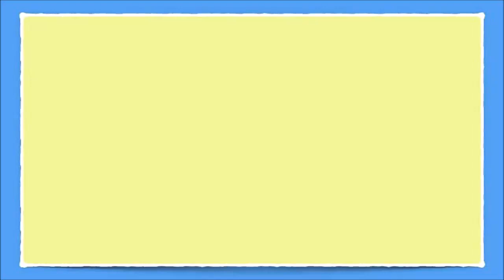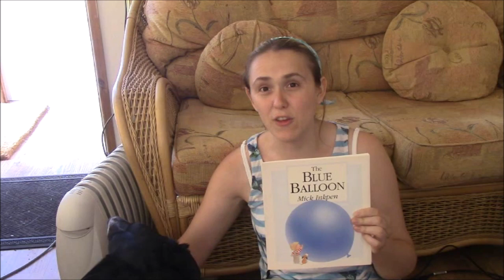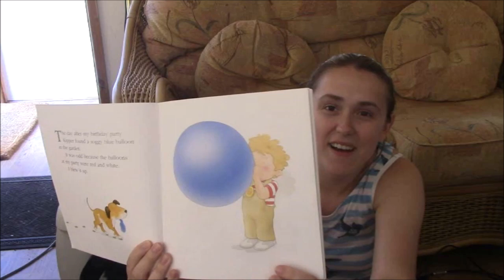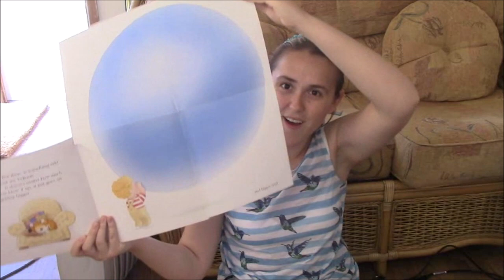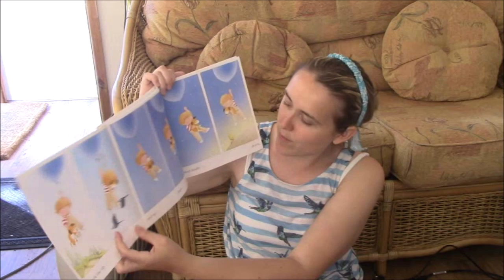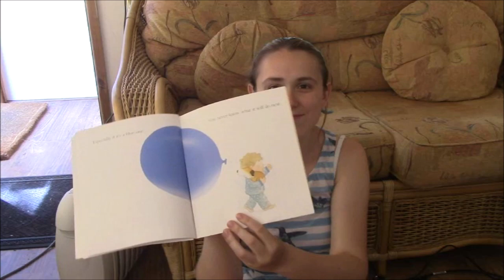Stories With Sez | The Blue Balloon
If you want to skip the intro and move onto the story, it'll be here: 2:23

Welcome to Stories With Sez; this is a new series where once a month (usually at the end), I will be reading a story for children of all ages.

This month's story is The Blue Balloon by Mick Inkpen. This was one of my favourite books when I was young; I had so many favourites (which I will share in the near future). I loved the story - despite having a fear of balloons at the time.

I've also challenged myself to read in front of my dog, Fred, but did it go according to plan?
PLEASE NOTE: I DO NOT own the story of The Blue Balloon.

ALSO NOTE: I haven't been asked by anybody or haven't been paid to read the story. This was my own choice and I wanted to do this to include children and to share my love of literature. =)
Bio:
My name is Sez (It’s my childhood nickname – my real name is Sarah) and I'm an Autistic and Epileptic YouTuber. I upload inclusive, creative and family friendly content; and raising awareness every Monday and Friday.
I would to give a massive thank you to my wonderful friend, Connor Ward for creating the intro, outro and the banner for this channel.
He has worked very hard to create all them and in return, I would like to give him a shout out here:-

I am passionate about supporting and raising awareness for Disability, Autism and Epilepsy.  Always will be.

WattPad: sezfrancis1
Main Camera: Canon HD Legria HF R606 57x Advanced Zoom